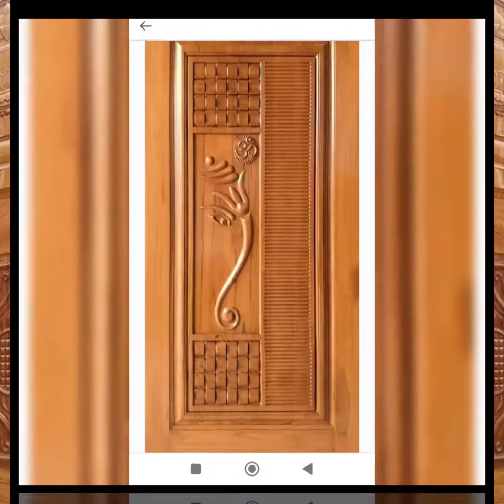door design|door design for home|door design for bedroom|latest door design|beautiful door design